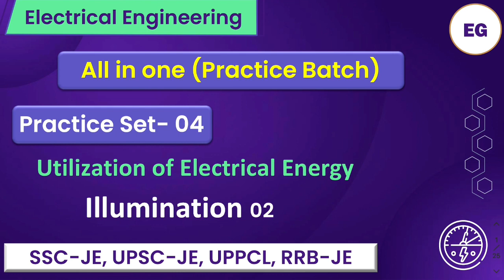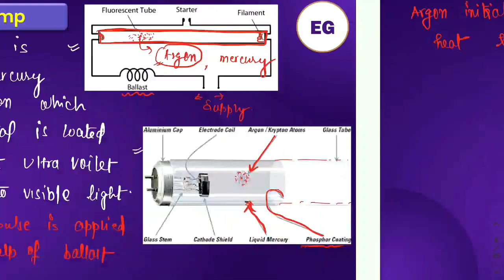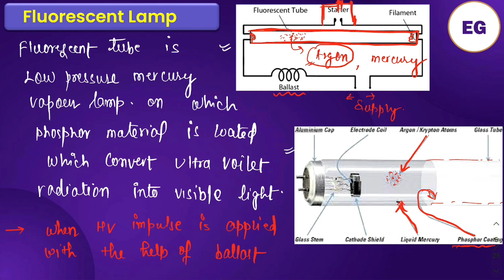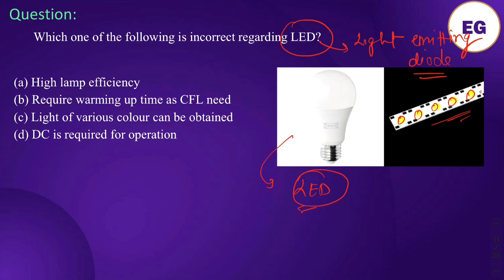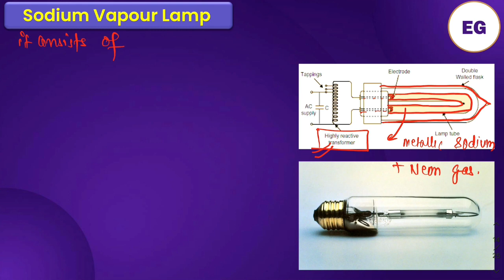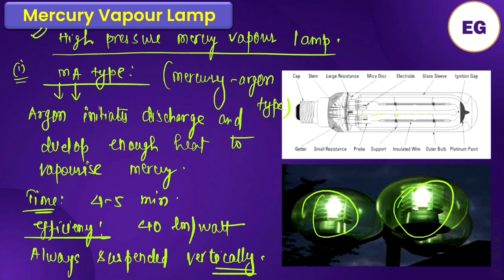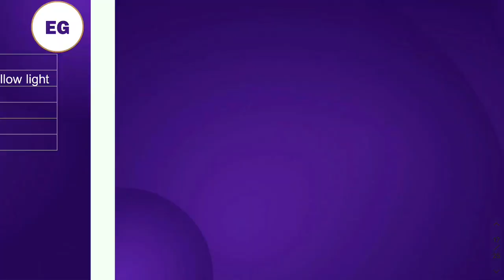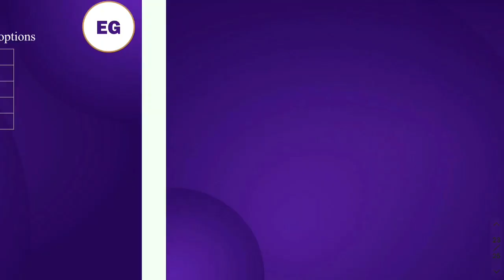Illumination - Different types of Electric Lamps (Part-02)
In this video you will learn about different electric lamp like fluorescent tube, CFL, LED and gaseous discharge lamp.